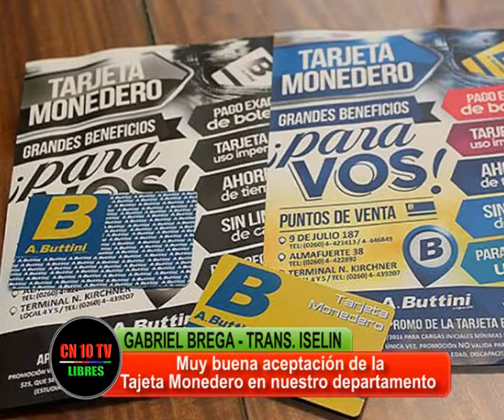TARJETA MONEDERO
Con gran aceptación del público la tarjeta monedero llego para quedarse.